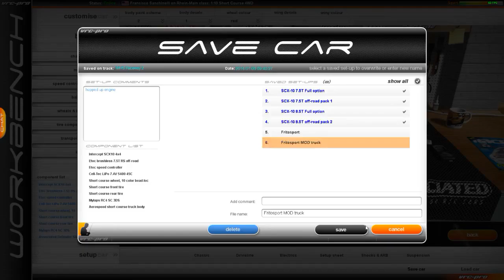VRC PRO - TEAM RED SPEC and MOD truck practice races